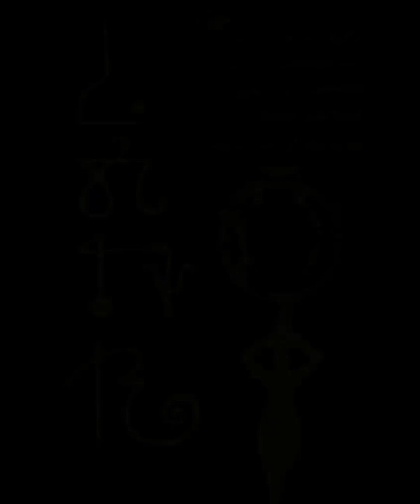Light Keeper - Γλώσσα Φαντασίας -Fantasy Language Vocals & Art by Tatiana Roumelioti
Γλώσσα Φαντασίας
Διαισθητικές Μελωδίες

Asemic Writing Art - Τέχνη με Αφηρημένη Γραφή by Tatiana Roumelioti